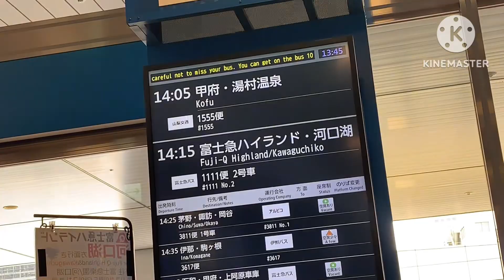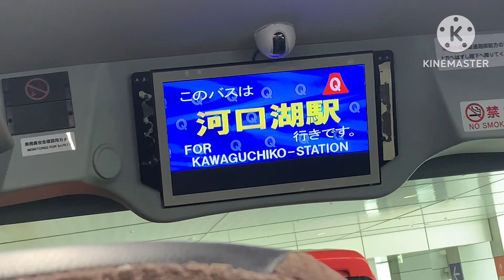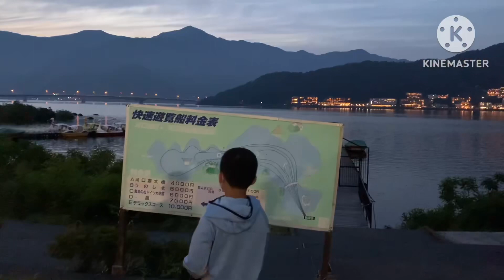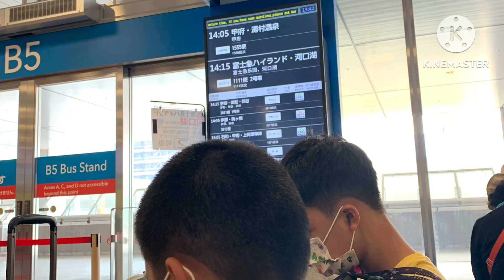Japan 3: Naik Bus dari Shinjuku Terminal (Tokyo) ke Kawaguchiko Terminal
Halo,

Sebelumnya kami bersyukur sekali sudah diberikan berkat dari Tuhan berupa kesehatan & bisa berlibur sekeluarga ke Jepang.

Semoga Nathan & Nicholas akan terus mengingat hal baik yang sudah mereka dapatkan selama di sini.

Tokyo-Kawaguchiko,
18 Juni 2023

_*Tips:*_
_*Jika cuaca cerah gunakan kesempatan sebaik mungkin untuk berfoto. Hari pertama kami tiba cuaca baik tapi esok hingga lusa pagi mendung berawan sehingga gunung sama sekali tidak terlihat.*_

TIPS ke Jepang:

1. Jepang sangat bersih walau jarang ada tong sampah di tempat umum. Sediakan selalu kantong plastik kecil di tas, ya.

2. Siapkan dompet kecil karena transaksi banyak menggunakan koin untuk membeli minuman di vending machine, belanja di minimart/ makan di restoran juga umumnya order & bayar dulu lewat mesin.

3. Pakai sepatu nyaman karena banyak berjalan kaki. Anak-anak juga memakai tas pinggang kecil untuk memudahkan mereka ambil & simpan kembali Pasmo Card.

4. Walau musim panas, cuaca tidak bisa diprediksi. Selain topi, bawa jaket hoodie, payung lipat kecil & jas hujan. Pilih bahan yang ringan.

5. Informasikan anak rule umum yang berlaku & ingatkan selalu bersikap tenang & sopan di tempat umum terutama dalam kereta.

6. Minimart seperti Seven Eleven, Lawson & FamilyMart ada dimana-mana, tapi jika membawa anak baiknya tetap siapkan snack seperti onigiri, roti & biskuit.